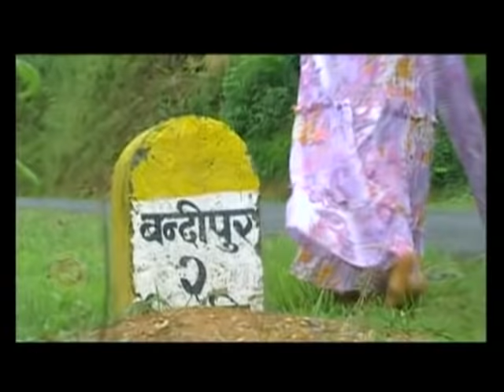Parkhaima - Raju Lama (Mongolian Heart) | Nepali Song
Nepali Superhit Song "Parkhaima" By Raju Lama only on Music Nepal official YouTube channel.

Nepali Pop Song - Parkhaima
➤ Singer – Raju Lama
➤ Lyrics – Raju Lama (Mongolian Heart)
➤ Artists – Raju Lama
➤ Editor – Prakash Tuladhar
➤ Camera – Sudarshan Chitrakar
➤ Director – Alok Nembang

🎧Listen Live!